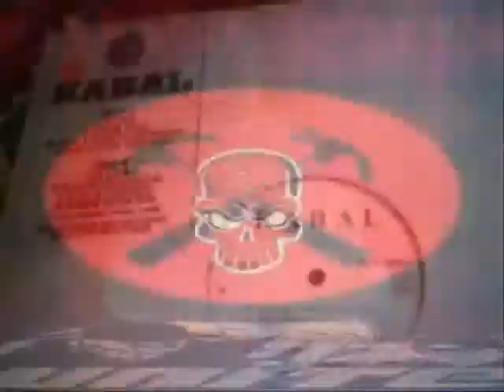Ghetto tsunami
D' de KABAL INCASSABLES(S)

INCASSABLE(S) est un album mis en ligne sur le net à partir du 1er février 2006 - à disposition pour tous, téléchargeable gratuitement sur le site officiel

D' de KABAL Ghetto
Tsunami
feat Doctor A
(D' / Professor K)
REFRAIN : Un tsunami a ravagé ma téci,
jai convoqué les médias, un tas de journalistes,
Jai constaté que personne na entendu mon cri,
Et nos mères vivent toujours dans des cagibis.
Jai pu observer que les Français était un peuple généreux,
Quand les pauvres souffrent, ils pleurent, des larmes sortent de leurs
yeux.
Leurs poches se vident pour venir en aide aux plus démunis,
Pour réparer les méfaits du vilain tsunami.
Je suis Français, jai donné de mon art et de mon temps
pour rallier la cause de ceux disent NAN !!!
Nan à la guerre, nan à larbitraire, nan à a famine, nan à la misère !!!
Jsuis comme vous, jai parfois des montées démago,
Mais il arrive que je redescende et que je sorte les crocs !!!
Et les assos de quartier ont pris le relais,
Mobilisées sur le terrain, elles ont pansées les plaies.
Elles ont tenues lhistoire à bout de bras,
On leur a dit : « Waow !!! Que vous êtes débrouillard !!! »
Nos grands frères ont dit que le fléau prenait de lavance,
« Ils » ont créés un ministère de légalité des chances !!!
Cest bizarre ce besoin quon a de faire des phrases cohérentes,
Nos soucis intéressent autant que la sexualité de la feuille de menthe !!
Jcrois quon est con,
On na pas saisi la violence du poison dans les veines de la toxicomane
opinion.
Cette garce est en manque, elle tuerai femmes et enfants,
Pour se mettre sous la dent un faits divers bien saignant...
Hey coco, jcrois quon nsest pas bien compris,
Jvois qutu fais un chèque à lordre de « ghetto tsunami »...
Ton oseille ? Nous on sen tamponne, Tas oublié les économies parallèles
Franchement tu déconnes !! Jsuis comme toi : ambiguë, ambivalent,
anxieux,
Le lundi jveux un bonbon, le mardi jen veux deux,
Je ne pleure pas, cest pas un caprice,
jgrogne parce quon mcasse les couilles,
Une tempête souffle à trois pas de chez toi tandis que cuisent tes nouilles.
Regarde dans ton journal,
Tu ne verras que des récits de cailles et de vandales.
Ouais cest ça, nous on aime pas les gens,
On snourrit de chiche kebabs, servit avec salade de shit au parmesan.